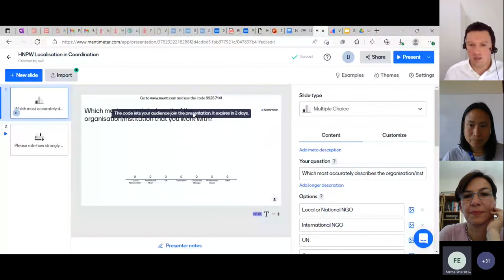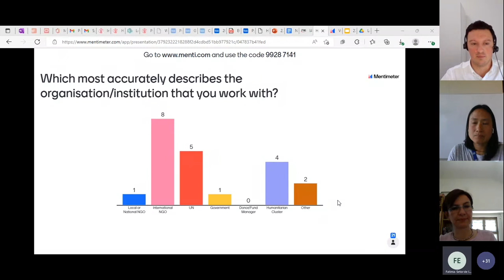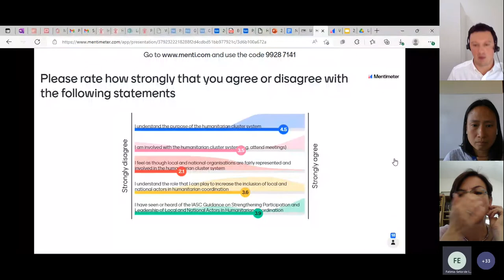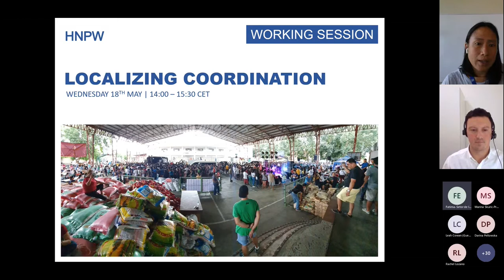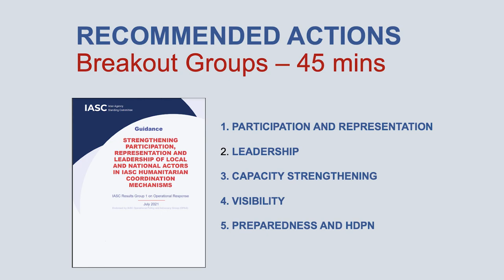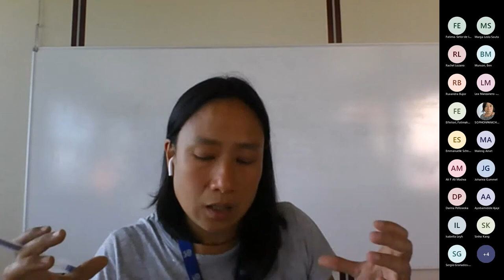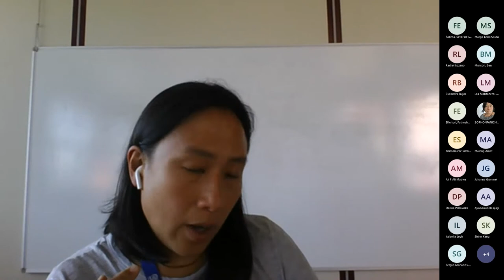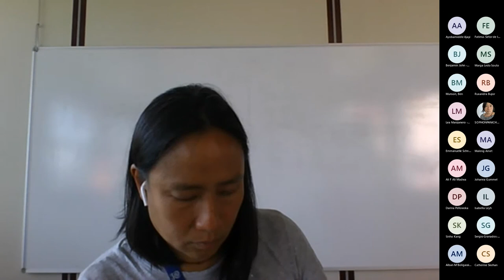HNPW 2022 Localizing Coordination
Recording of a webinar jointly hosted by global CCCM and Education clusters to raise awareness and promote the use of IASC guidance on strengthening participation, representation and leadership of local and national actors in IASC Humanitarian coordination mechanism